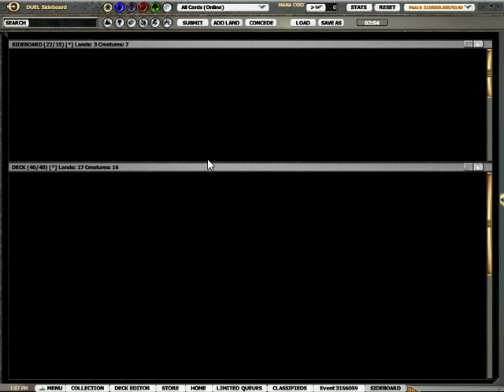Innistrad Draft #21 - Part 5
Sean Bruce (emo_gecko) dons the Christmas colours for some seasons beatings.